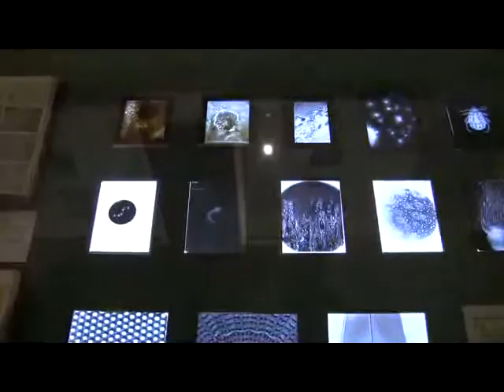Mikrofotografie - Schönheit jenseits des Sichtbaren: Ausstellung in Berlin (micro photography)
Interview (in German) with curator Ludger Derenthal and impressions of the exhibition "Micro Photography - Beauty beyond the Visible" from 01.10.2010 to 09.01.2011 at the Museum of Photography, Berlin... read more in German:

Interview mit Kurator Ludger Derenthal und Impressionen der Ausstellung "Mikrofotografie - Schönheit jenseits des Sichtbaren" vom 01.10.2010 bis 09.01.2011 im Museum für Fotografie, Berlin

Das Museum für Fotografie in Berlin stellt die Geschichte der Mikrofotografie vor: Faszinierende Einblicke in eine unbekannte Welt, die uns ständig umgibt.